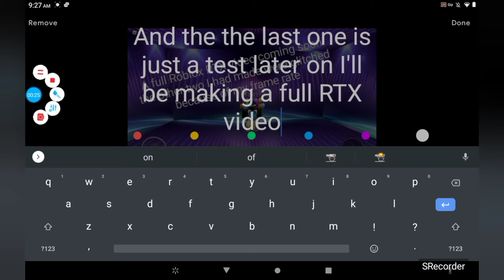RTx video coming soon on mobile ( JOKE )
All music credit to these artists.